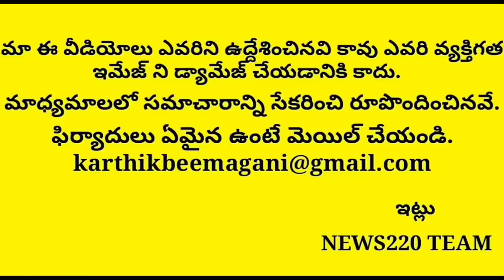Shocking: Chandrababu Caught Onceagain In Live..? Ramatheertam Temple Issue | Jagan